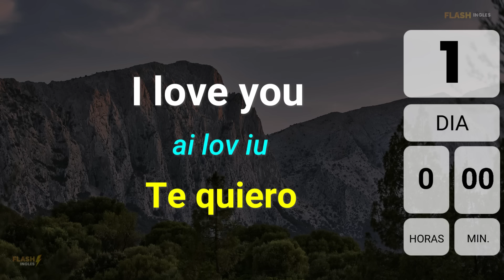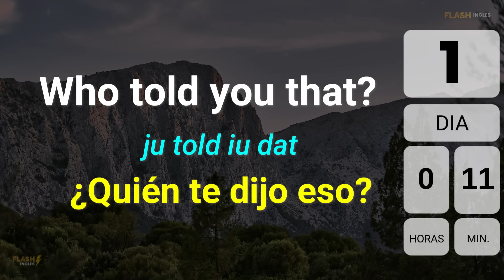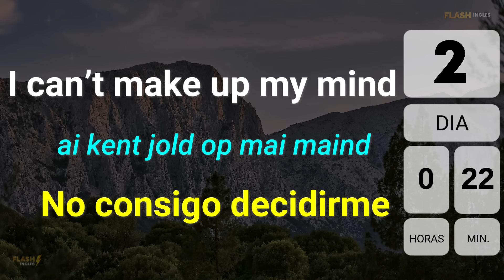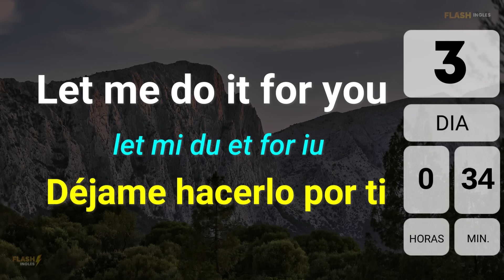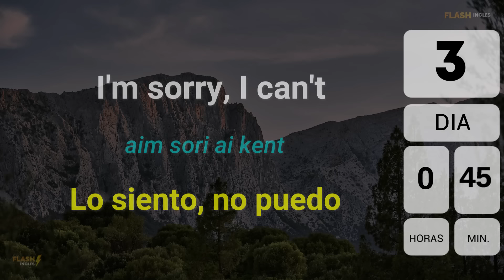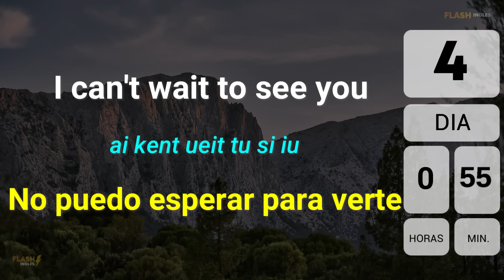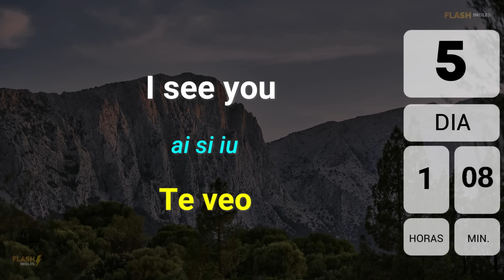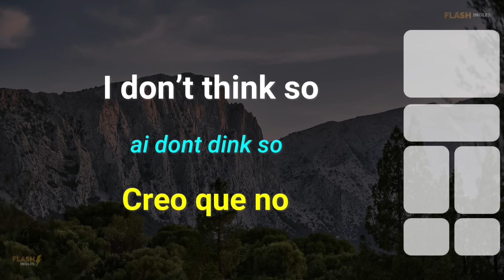🧠 SOLO TIENES QUE APRENDER ESTO Y DOMINARÁS EL INGLÉS MÁS RÁPIDO Y FÁCIL ✅CURSO DE INGLÉS COMPLETO 🚀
¡Hola! 🌟 Te invitamos a un viaje emocionante de aprendizaje del inglés con nuestro curso único de 5 días. 📅 Cada día, dedicaremos 15 minutos a aprender frases útiles que te ayudarán a desenvolverte en situaciones cotidianas. 🕒 Este método práctico y directo está diseñado para adaptarse a tu vida ajetreada, asegurando que puedas aprender sin sentirte sobrecargado. 🚀 Ya sea que estés empezando desde cero o simplemente quieras mejorar tu fluidez, nuestro curso te proporcionará las herramientas esenciales para comunicarte con confianza. 💬 ¡Prepárate para descubrir el inglés de una manera fácil y divertida! 🎉